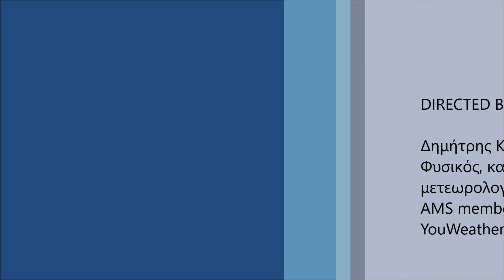Πρόγνωση καιρού για το Σαββατοκύριακο 18 έως 19 Ιουνίου 2022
Ο καιρός το Σαββατοκύριακο 18 έως 19 Ιουνίου 2022 στην Ελλάδα με μια γρήγορη ματιά.

Για αναλυτική πρόγνωση 7 ημερών ανά 3 ώρες για χιλιάδες σημεία στην Ελλάδα και τον υπόλοιπο Κόσμο